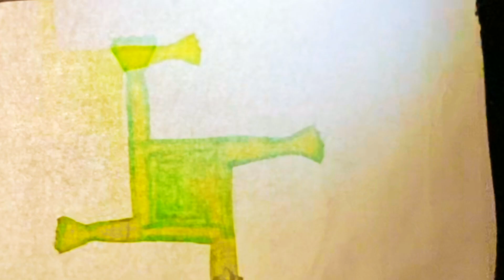'Bridget Awakening Festival' 2023 Video art with Whitehall National School.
Enchanted Croí Theatre facilitated Theatre workshops with Whitehall National School. The students created shadow puppetry scenes based on the strong female archetype Bridget. The video portrays both the Goddess and Saint Bridget as part of @herstory4780